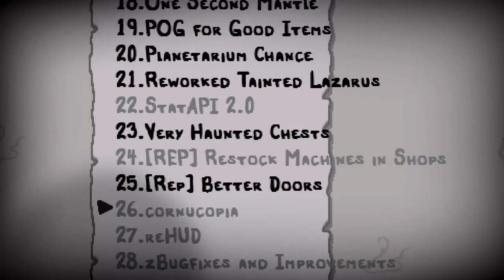¿QUÉ OCURRE CON TECH X + SOY MILK + EUTHANASIA? • Isaac Repentance - Episodio 215